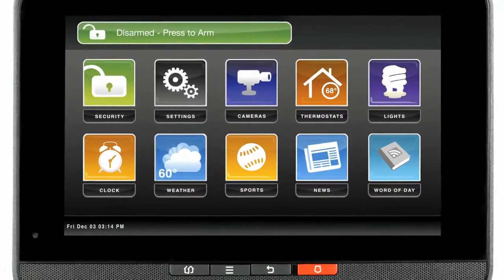Home Security with David Gregg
Learn about home security and home automation services available through your cable company in this CableMover webisode. Visit cablemover.com for more tips.